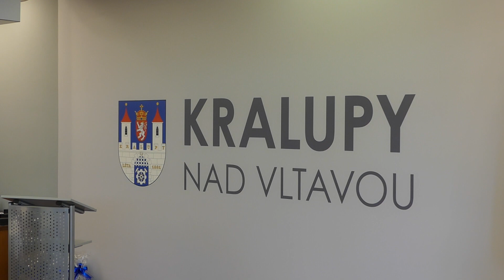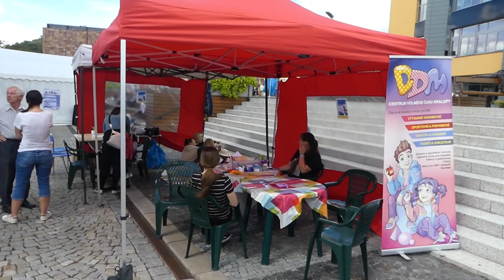Kralupy TV: Město Kralupy nad Vltavou oslavilo 120 let (16. 9. 2022)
Oslavy 120 let města / Vzpomínky na povodně po dvaceti letech v reportáži Kralupy TV.